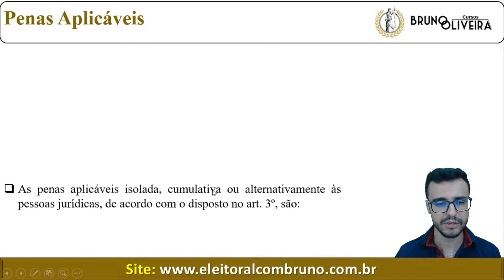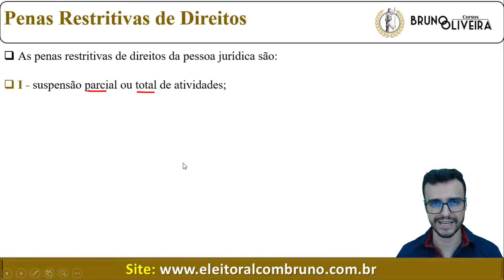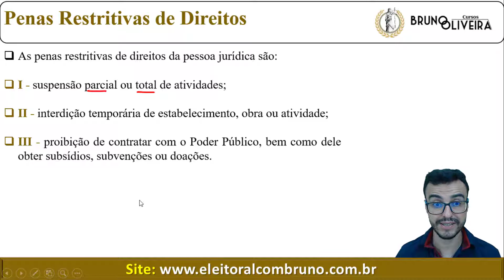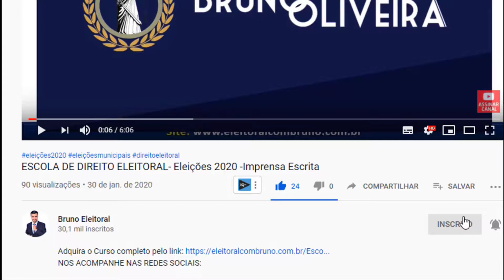Legislação Especial para Polícia Federal | Lei de Crimes Ambientais | Art 21 e 22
Adquira o Curso de Questões da Legislação da Pessoa com Deficiência pelo